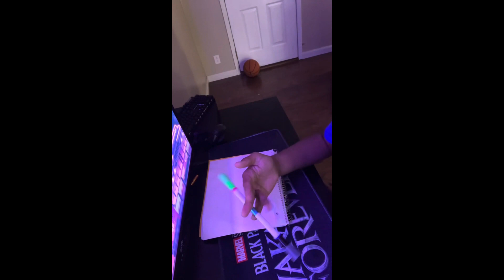Random pen spins